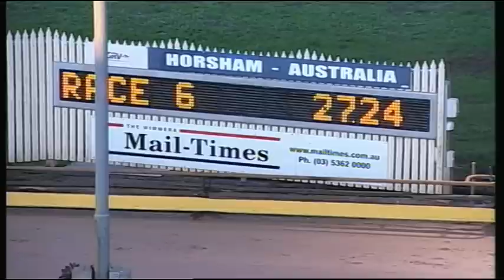HOR TUE 23 JUN 15 R6